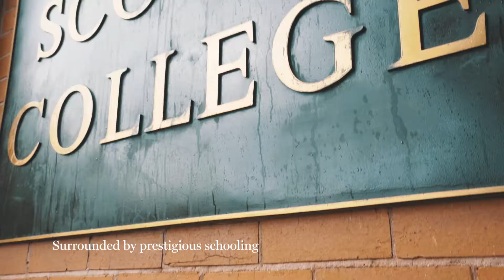Suburb Profile - Hawthorn & Hawthorn East